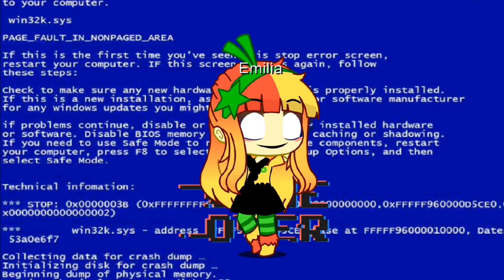Sìtio Do Picapau Amarelo - Two Kids And A Ragdoll Eats A Lemon And Dies (Expect Narizinho)